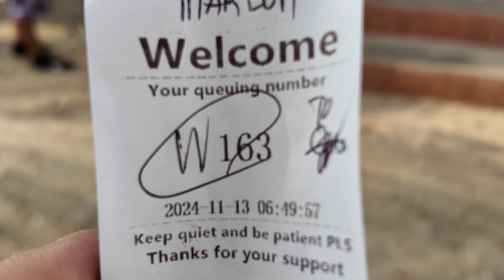The Greatest WHALE SHARK Experience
Welcome back to The Jaunting Ape! In today’s adventure, I'm tackling one of my ultimate bucket list experiences—diving with the whale sharks in Oslob, Cebu! 🌊🐋 The Philippines is home to some of the most breathtaking islands in the world, and Cebu is no exception. Today, I've crafted a cinematic journey to give you an up-close look at what it's like to swim alongside these gentle giants.

Whether you're planning your own trip or just curious about the experience, I hope this video helps you decide if diving with the whale sharks is something you need to add to your bucket list. From the serene boat ride to the awe-inspiring moments in the water, I've captured it all to give you a real feel of what makes this adventure so special.